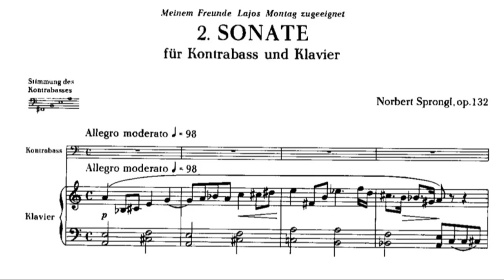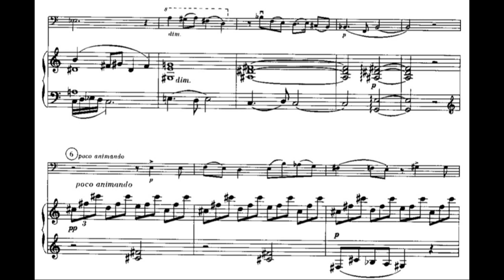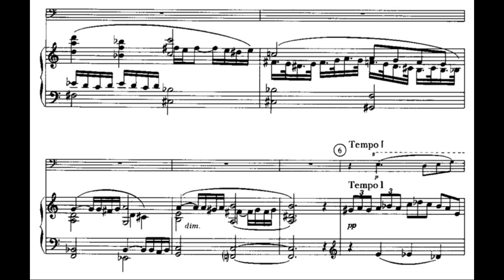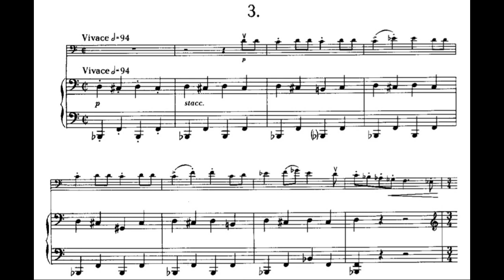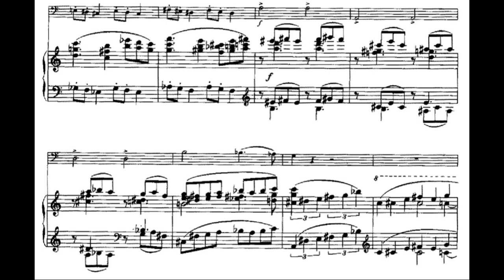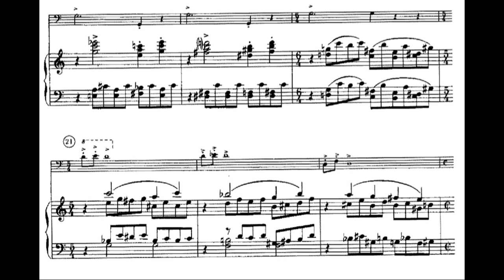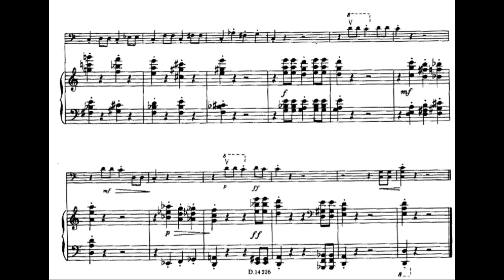Norbert Sprongl - Sonata No.2, Op.132 for Double Bass and Piano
Norbert Sprongl (30 April 1892 – 26 April 1983) was an Austrian composer. His work was part of the music event in the art competition at the 1936 Summer Olympics.

I.Allegro moderato - 0:00
II.Lento - 5:56
III.Vivace - 12:25

Double Bass: Leon Bosch
Piano: Sang-Suk Kang